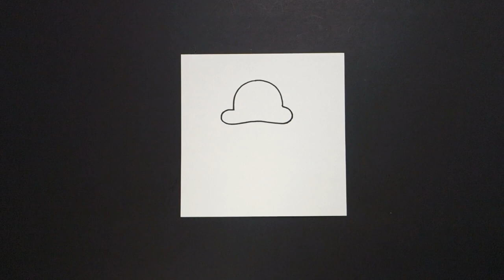Let's Draw Francisco Pizarro! (Spanish Conquistador)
Easy to follow directions, using right brain drawing techniques, showing how to draw Francisco Pizarro! (Spanish Conquistador)